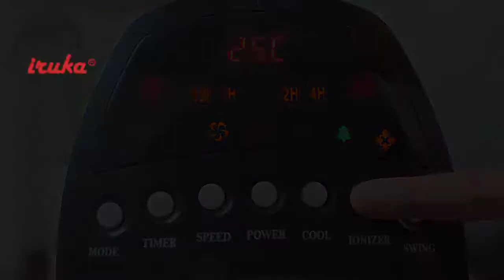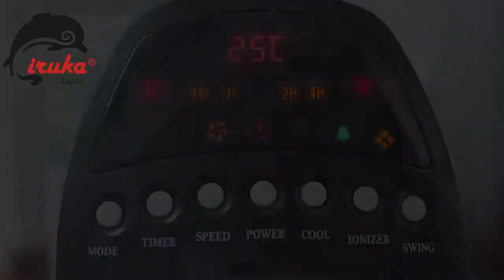QUẠT KHÔNG CÁNH ĐIỀU HÒA KHÔNG KHÍ IRUKA I-88 - REVIEW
QUẠT KHÔNG CÁNH ĐIỀU HÒA KHÔNG KHÍ IRUKA I-88
Vào Bếp - Ứng dụng chia sẻ công thức nấu ăn mỗi ngày của Nguồn Sống Việt
Tải ngay app Vào Bếp nhé! - Hàng ngàn công thức nấu món ngon sẽ được cập nhật liên tục trên điện thoại của bạn. Nào, hãy cùng chúng tôi chia sẻ niềm đam mê nấu ăn bằng các sản phẩm điện gia dụng thông minh và tốt cho sức khỏe của thương hiệu Magic Eco, Magic Korea, Iruka Japan. Các món ăn từ nồi chiên nướng không dầu, máy xay hạt đa năng, nồi hấp đa năng,...đang chờ bạn khám phá!